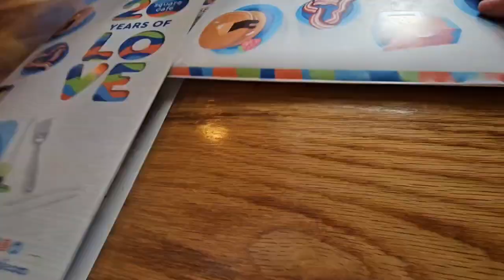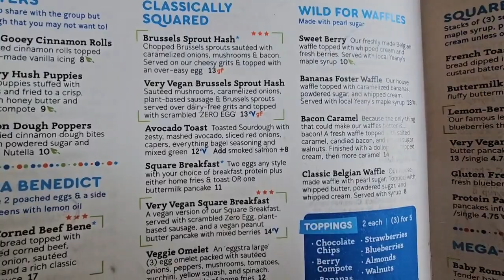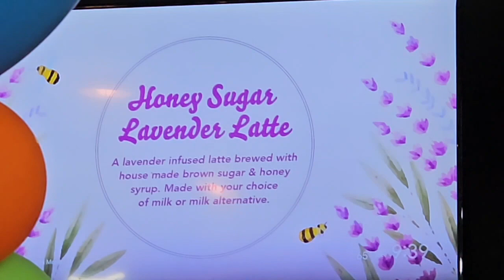Square Cafe - Pittsburgh Vegan Restaurant